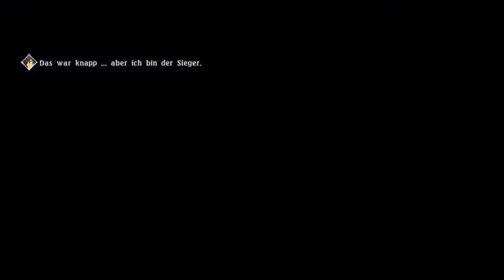Arthurs Ankunft - Tales of Berseria #94